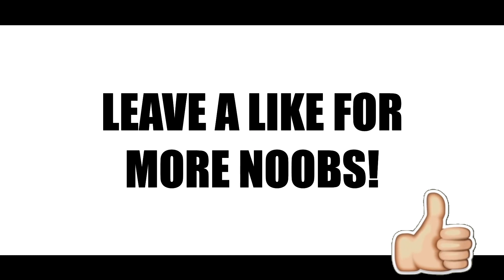DESTROYING WITH BLACK SKY!!! - BEST CAMO = EASY NUKES?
Damn, is this camo making me better?